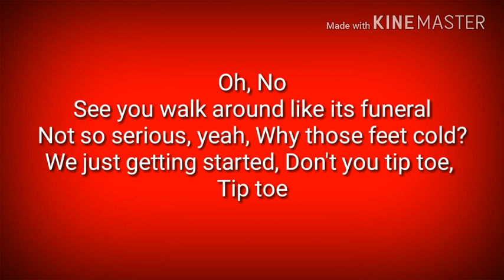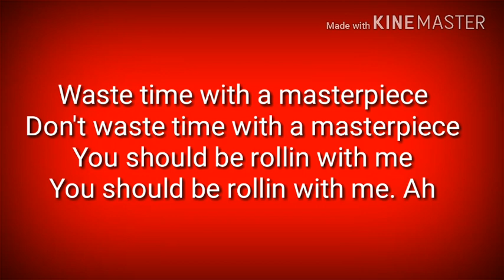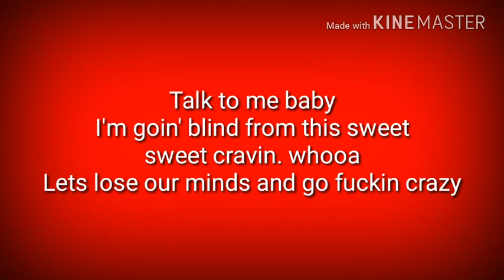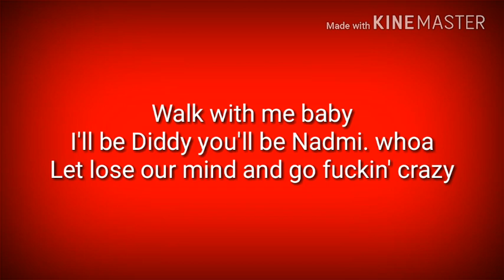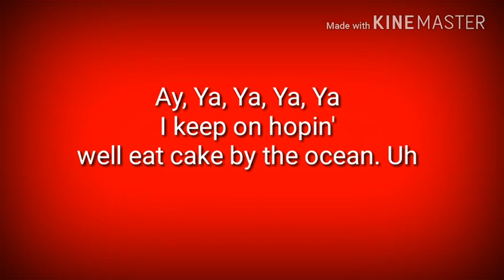DNCE - Cake by the Ocean LYRICS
Visit to my channel If you want :)

I made this video for you :)